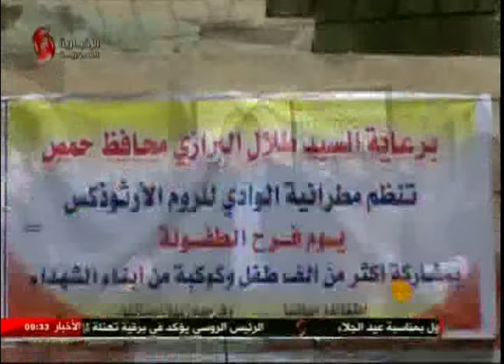حمص | يوم فرح الطفولة في وادي النضارة 19-04-2017 صباحنا غير